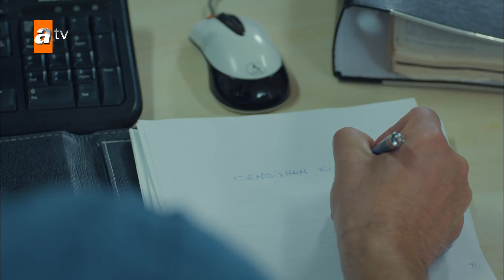Leyla'dan Elif'e sürpriz! | Eve Dönüş 3. Bölüm